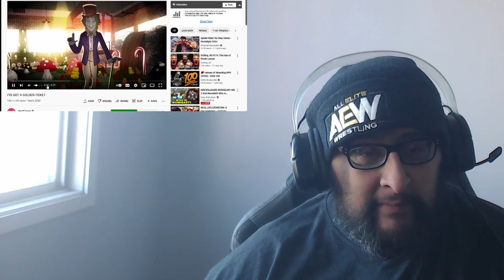I'VE GOT A GOLDEN TICKET BY MEATCANYON REACTION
Meatcanyon always shocks me. I like it.